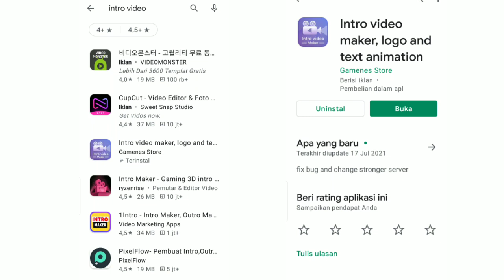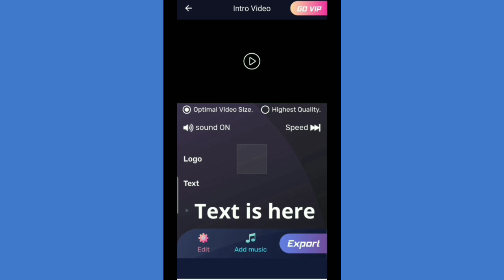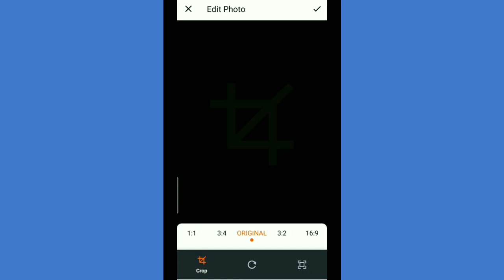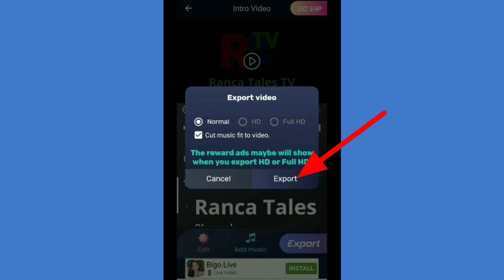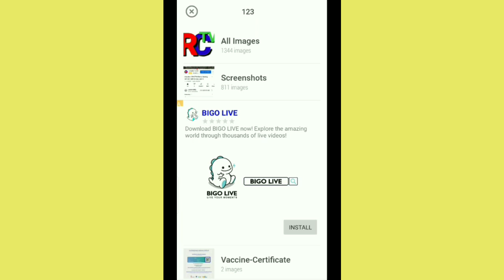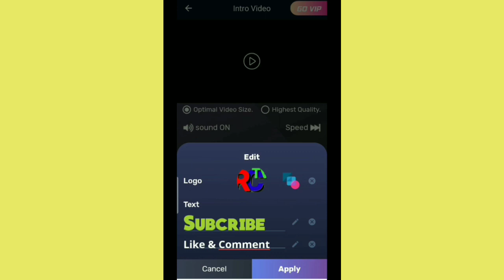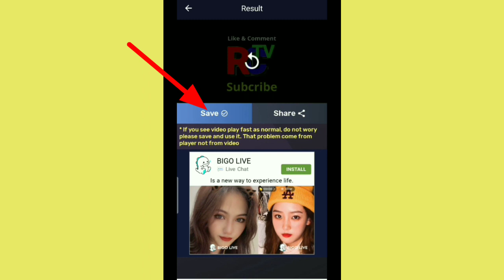CARA BUAT VIDEO INTRO DI HP ANDROID by Intro Video Maker | Mudah, Simpel, Cepat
Inilah cara membuat video introo Youtube di hp Android menggunakan Aplikasi Intro Video Maker.